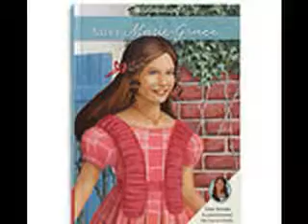Cecile and Marie Grace